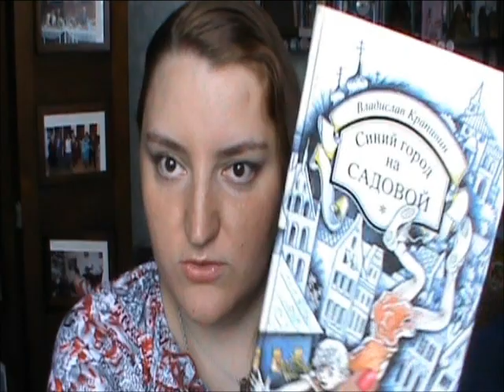Book-vlog: july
Рассказываю о книгах, которые прочла за июль.

01:09  "Бронзовый мальчик" В.Крапивина
03:04  "Бегущий за ветром" Халед Хоссейни
04:02  "Как писать книги" С.Кинг
07:08  "Волшебный дневник" Сесилия Ахерн